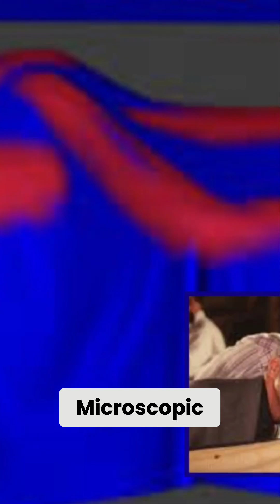Shroud of Turin: Real Burial Cloth of Jesus?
Is the Shroud of Turin really Jesus' burial cloth, or just a medieval forgery? Scientists have been trying to unravel the mystery for decades, using state-of-the-art technology. New evidence teeters between science and speculation, continuing to challenge history.